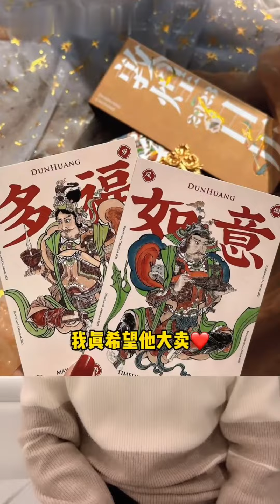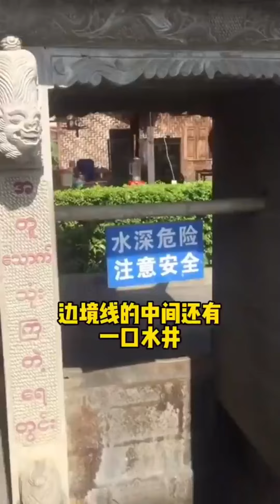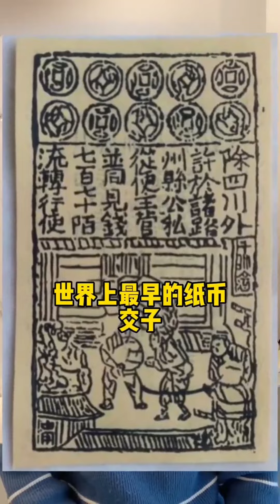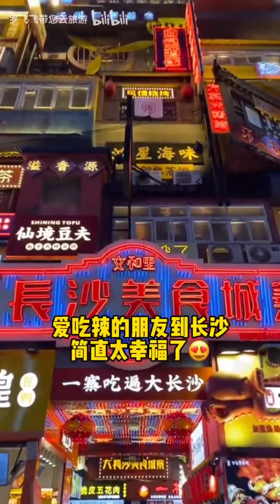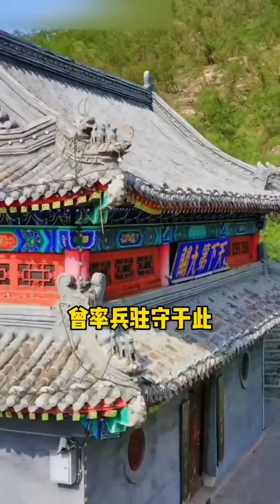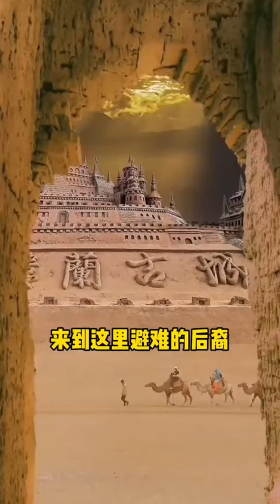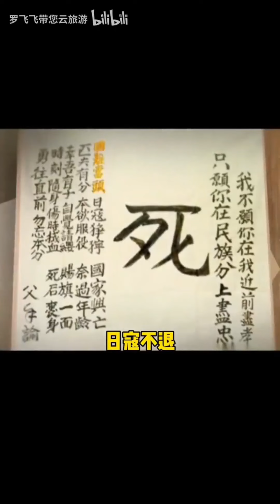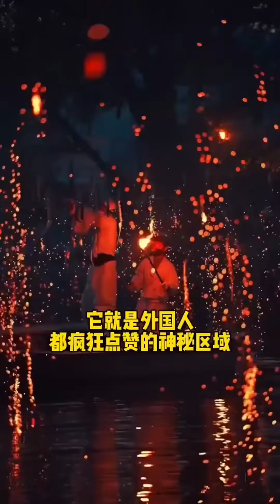合集：骄傲却又心痛，中国人的东方美学！愿敦煌文化，传承千万年！【罗飞飞带您云旅游】